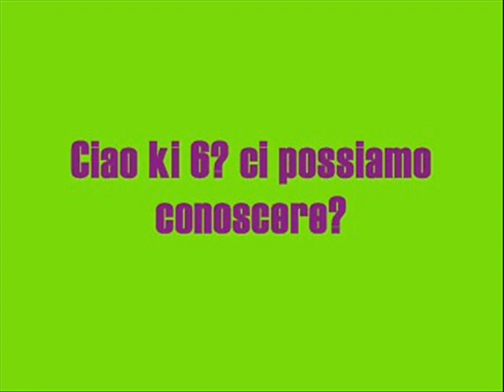Foto Assassin's Creed 1 e 2